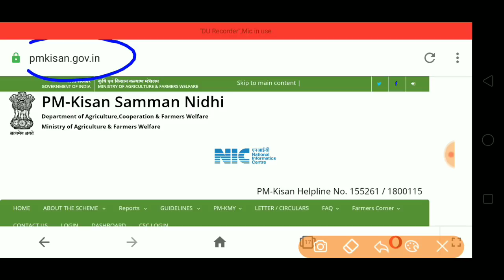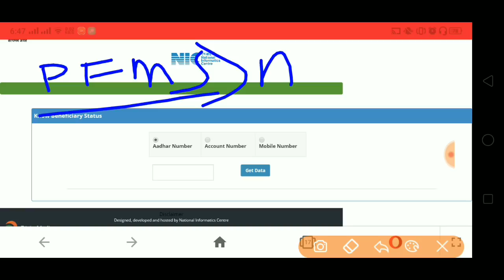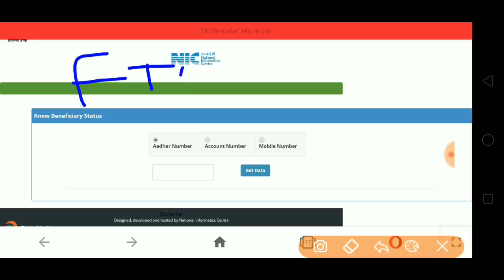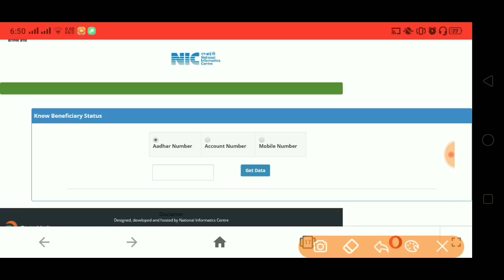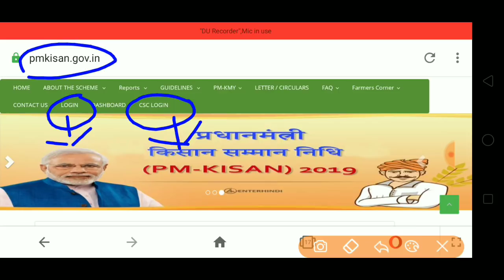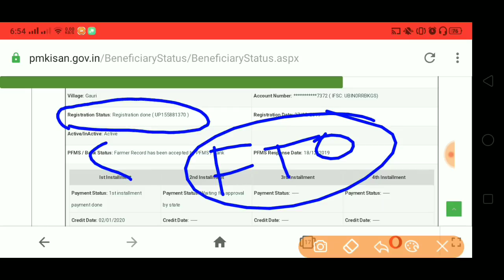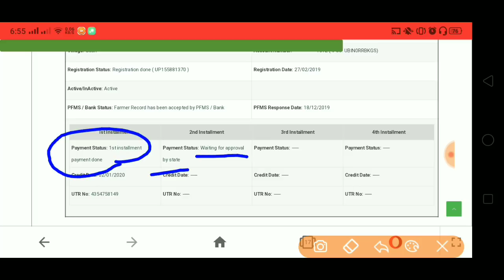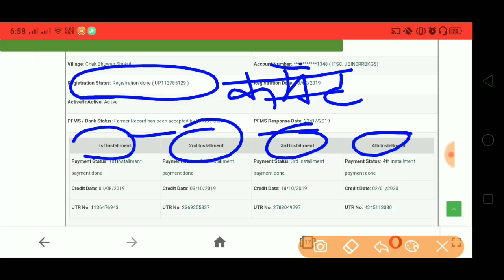PM-KISAN SAMMAN NIDHI 2020, PENDING AT PFMS/FTO/STATE APPROVAL CLEAR